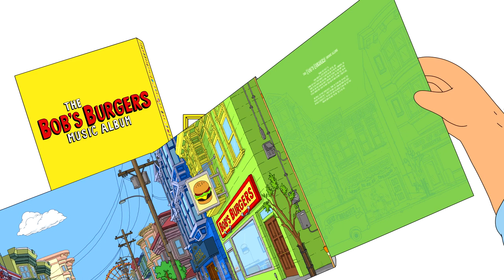The Bob's Burgers Music Album Unboxing Video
Pre-order The Bob's Burgers Music Album Now
Amazon Deluxe
Teddy unboxes The Bob's Burgers Music Album to reveal what's inside.